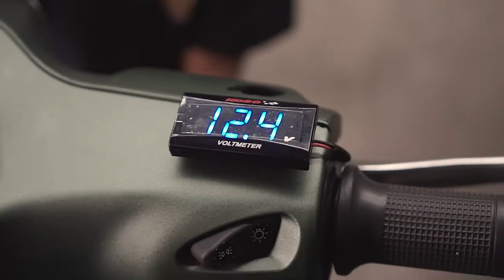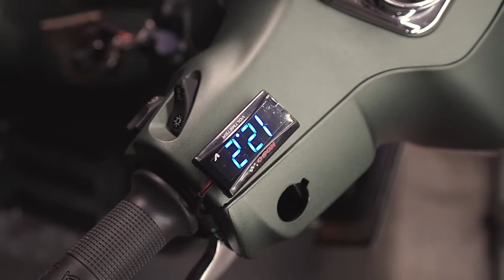INSTALASI KLAKSON HELLA BERSAMA MEKANIK ANDALAN VESPA CONCEPT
SELANJUTNYA BIKIN KONTEN TENTANG INSTALASI APALAGI YA? TOLONG COMMENT YA KAWAN.